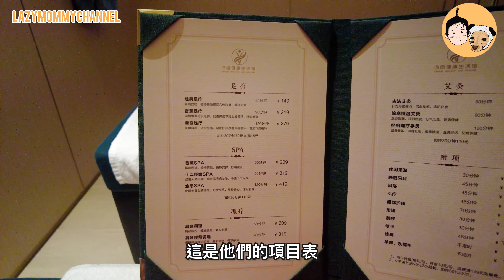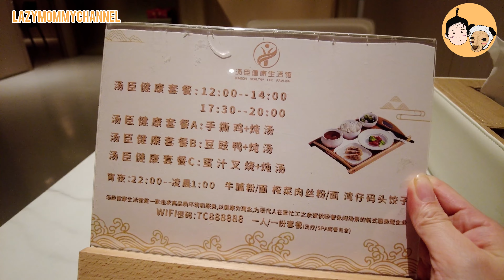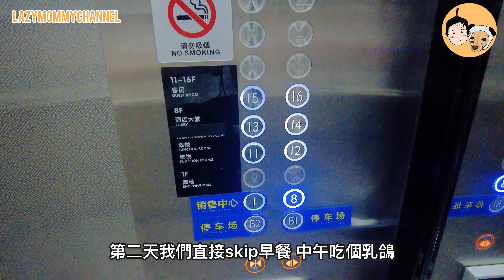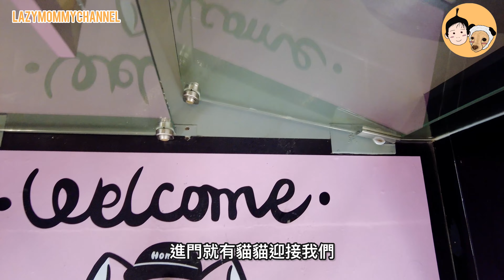北上攻略 中山必試按摩推薦揼骨好去處 私人包廂 中山萬象城必試海鮮燒烤自助餐推薦 200蚊有找 咖啡打卡地點 終於北上喇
港人北上 中山必試按摩推薦揼骨好去處 私人包廂 中山萬象城必試海鮮燒烤自助餐推薦 200蚊有找 咖啡打卡地點 終於北上喇

如需快進可以點擊以下時間點：
00:35容桂181長橋倉
02:55容桂悅宴午餐
06:51中山市博物館
08:49大信酒店叮當房間
10:30萬象城喜宴海鮮自助
17:22湯臣健康生活館
22:26 Homie咖啡擼貓

我們是蹭長老團
團費大人660港幣 3歲以上小童460港幣 小費另計140港幣蚊一人（小童同價）
團費已經包括
酒店費用 兩日午餐以及夜晚自助餐